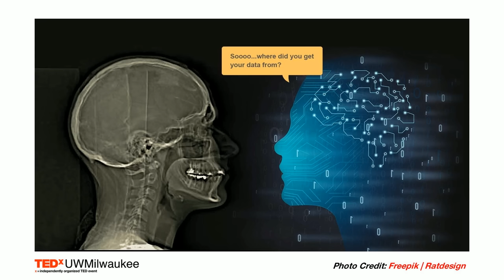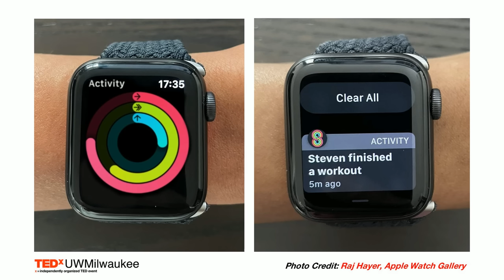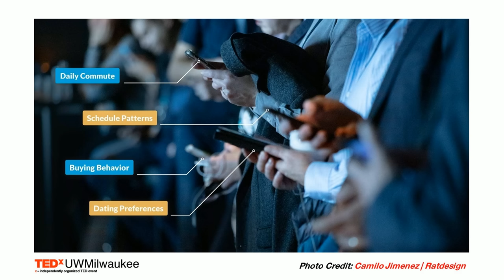Addicted to AI: A Patient’s Perspective on Big Data and Technology | Raj Hayer | TEDxUWMilwaukee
A thought leader in the emerging technologies space, Raj combines her own medical experiences with her expertise in AI to discuss the possibilities of AI in healthcare. She gets realistic and tactical with these complex technological topics to discuss the current and future reality of AI technology and machine learning. Advancements in research and technology have saved her life; now CEO and founder of TinyBox Academy, Raj Hayer explores how we use technology and data, our AI addiction and why being part of the narrative is crucial as technological advancements continue to impact our daily lives. This talk was given at a TEDx event using the TED conference format but independently organized by a local community.